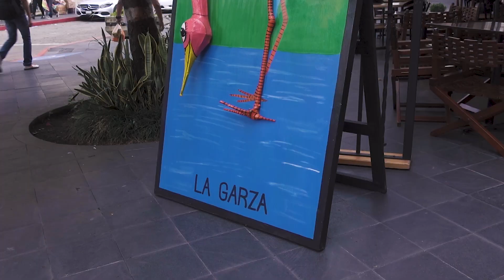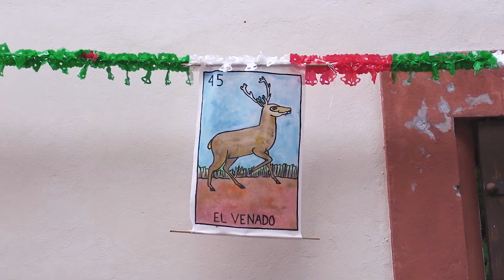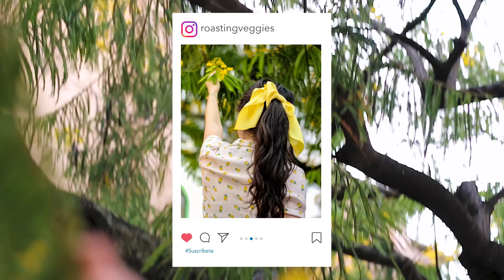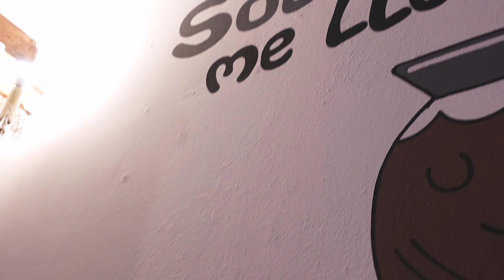UNA TARDE DE FOTOS Y EL MEJOR CAFÉ QUE HEMOS PROBADO VLOG ROASTING VEGGIES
¡Veggies!

En el video de hoy los llevamos con nosotros al centro de Cuernavaca a tomar fotos para Instagram. Les mostramos como es que escogemos en donde tomar fotos para el feed y también comimos una deliciosa hamburguesa de soya acompañada del mejor café de Cuernavaca. Esperamos que les guste este breve vlog y que la pasen muy padre en las fiestas patrias. :D